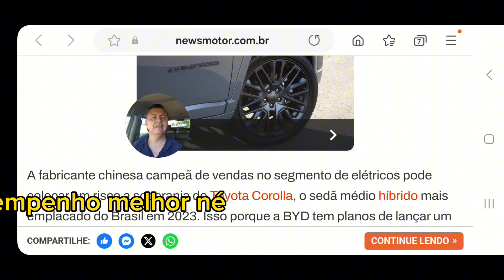sedan híbrido plug-in da byd preocupa a toyota.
Comprando com esses links você vai ser direcionado para uma lista de produtos que eu ja testei.

CLIQUE NESSE LINK E COMPRE SEU MINI PROJETOR H4 DE LED COM NOSSO DESCONTO EXCLUSIVO

i.